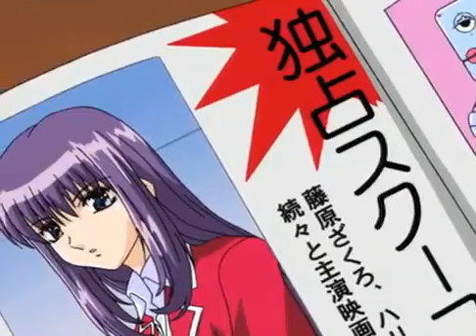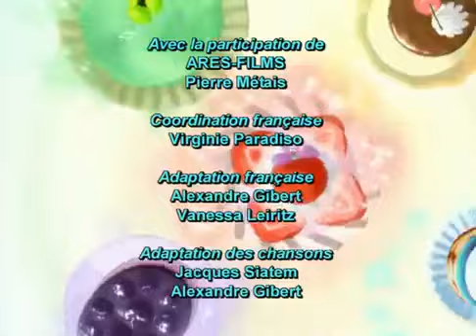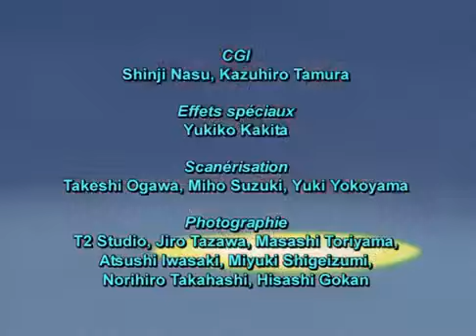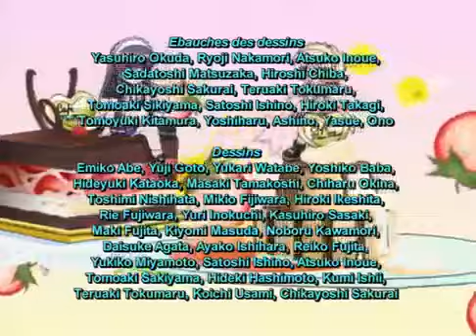Mew Mew Power - Episode 42 (French Dub)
As always please enjoy yourself and stay inside. ❤️
If you are interested in my content then you should check me out on other social medias